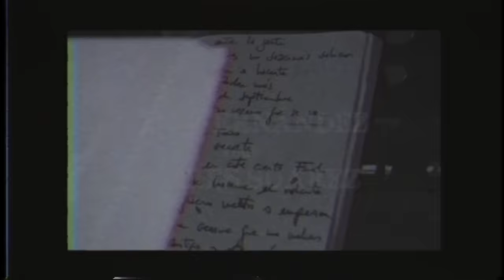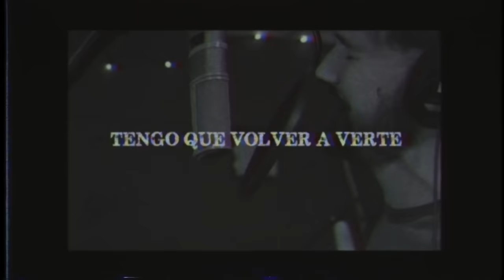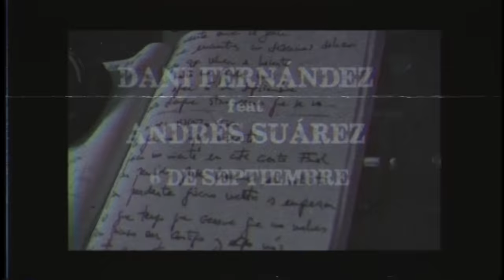Dani Fernández - 6 de septiembre feat. Andrés Suárez (Vídeo Oficial)